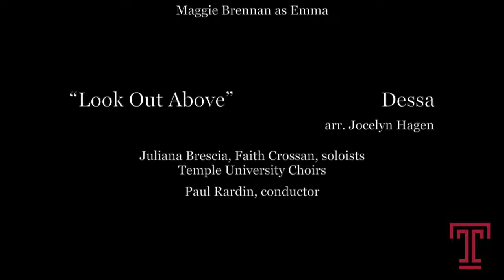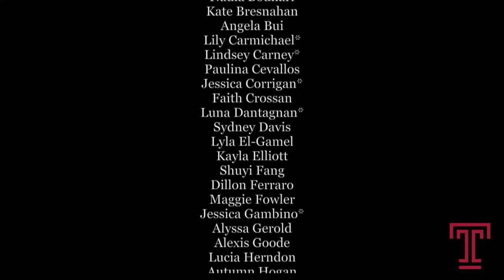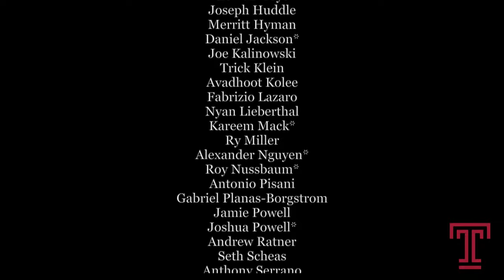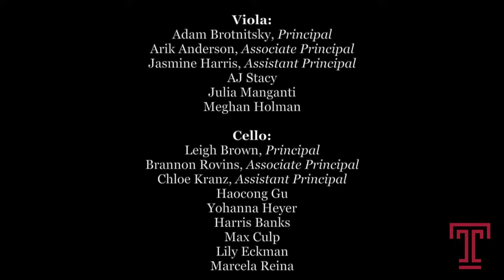10/28/22 Mosaic Concert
This fast-paced concert will feature back-to-back performances by Boyer student soloists and ensembles, including the TU Jazz Band, Wind Symphony, Choirs, Dance and chamber ensembles.